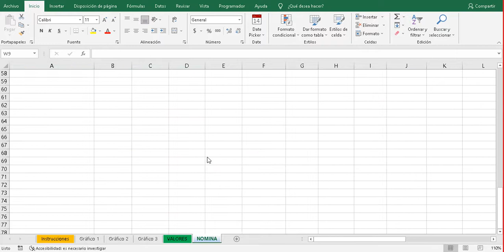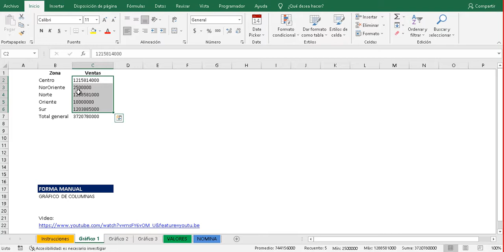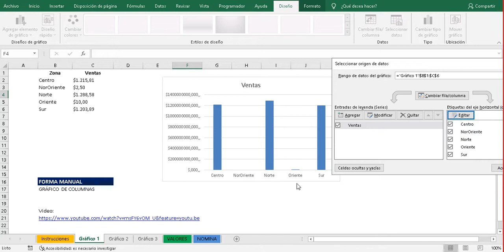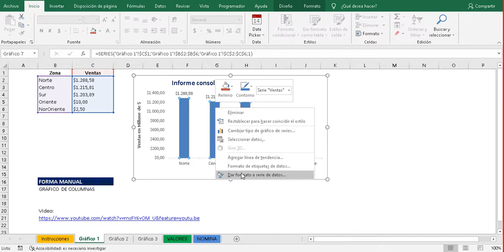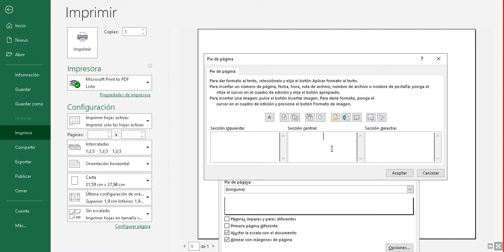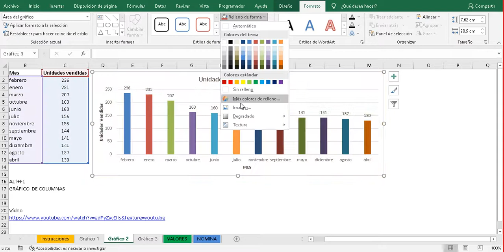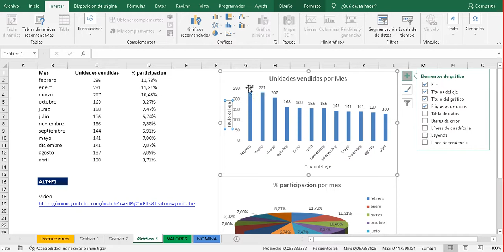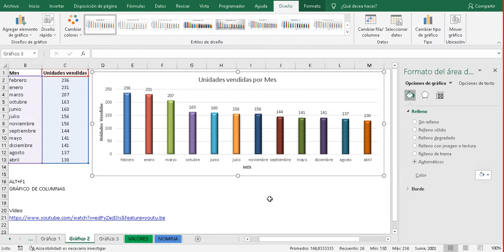Excel Basico Intermedio Nivel Usuario Unidad 5 Gráficos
Excel Básico Intermedio Nivel Usuario Unidad 5  Gráficos

Desarrollo de los 3 gráficos solicitados en la actividad